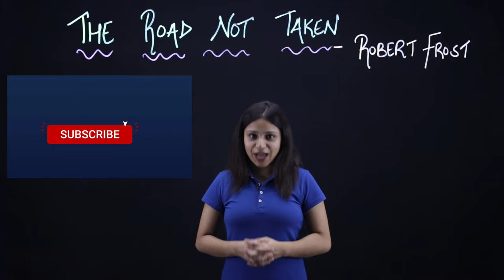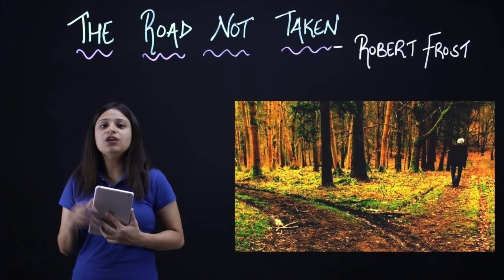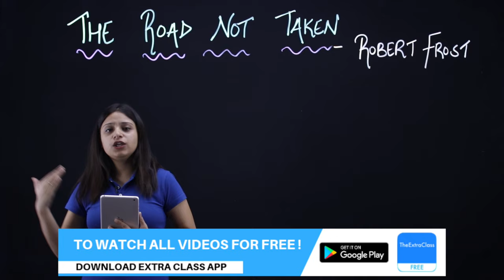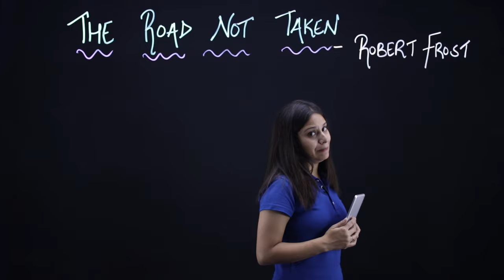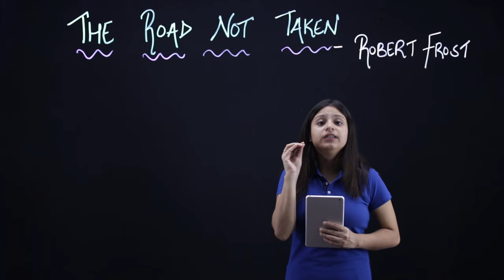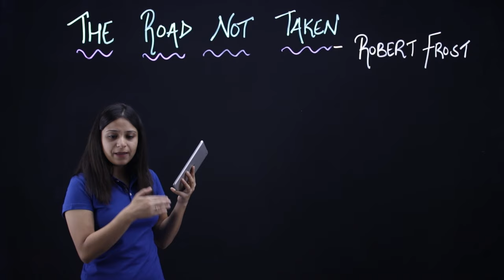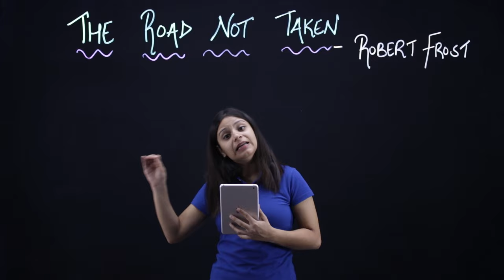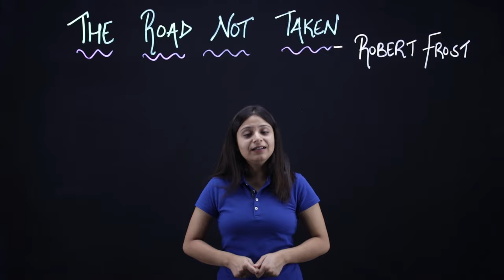The Road Not Taken Class 9 | The Road Not Taken FULL(हिन्दी में) | in Hindi by Robert Frost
The Road Not Taken Class 9
The Road Not Taken Robert Frost
The Road Not Taken Class 9 in Hindi
The Road Not Taken poem
The Road Not Taken in hindi
the road not taken class 9 question and answers
the road not taken class 9 explanation in english
class 9 the road not taken
class 9 the road not taken explanation in hindi